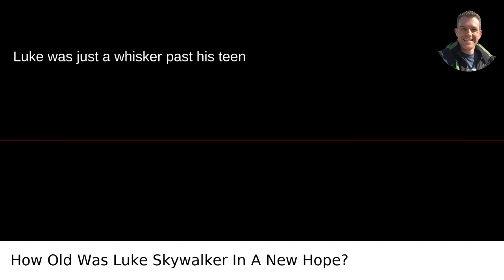How Old Was Luke Skywalker In A New Hope?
I answered this question on Quora My video answer to the question: How Old Was Luke Skywalker In A New Hope?